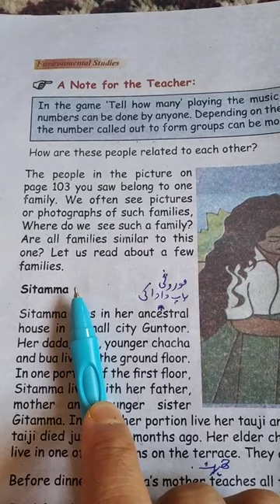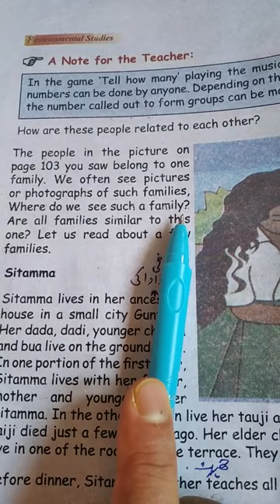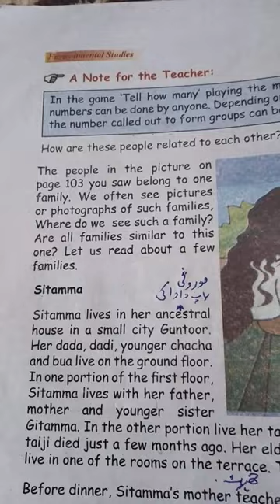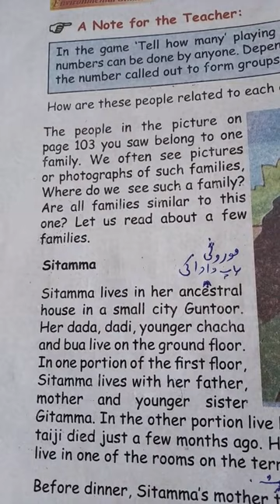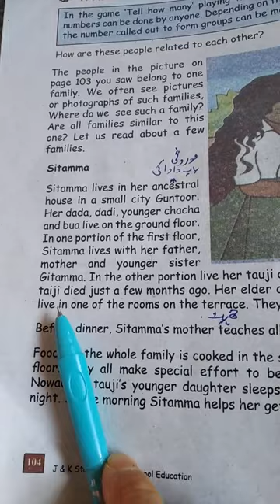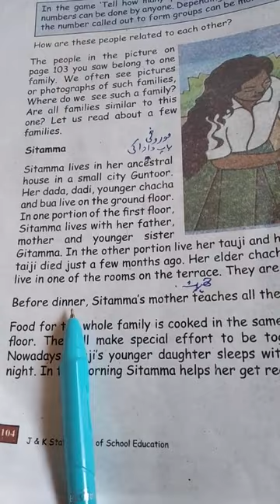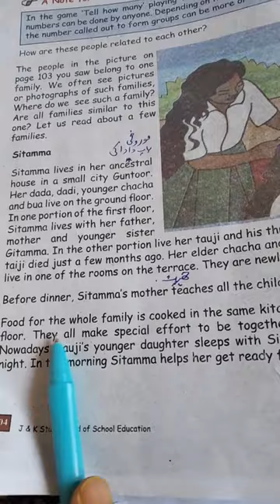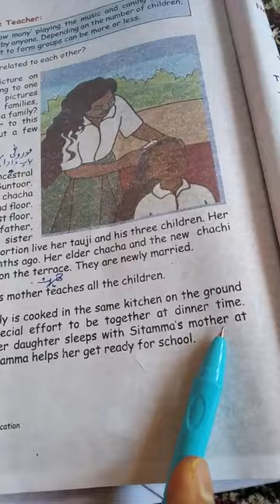CLASS 3rd EVS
Sitamma